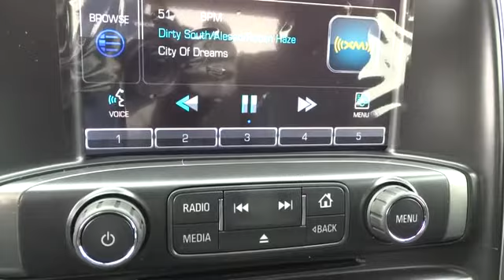2014 Chevrolet Silverado 1500 For Sale Columbus, Zanesville, Newark, OH Coughlin Newark NC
2014 Chevrolet Silverado 1500 4WD Double Cab 143.5 LT w/1LT - Stock#: NC57682 - VIN#: 1GCVKREC5EZ270657